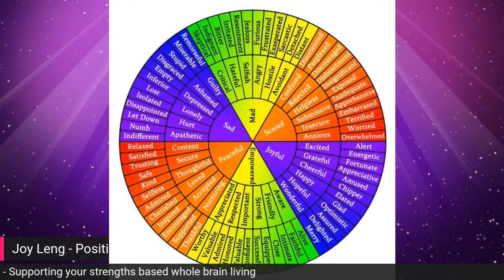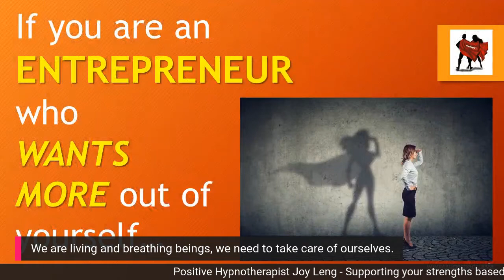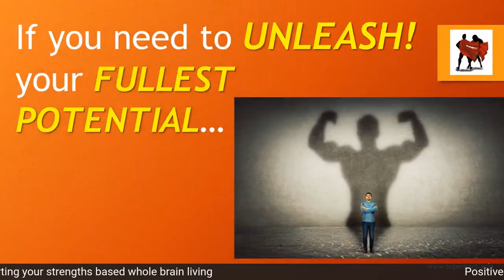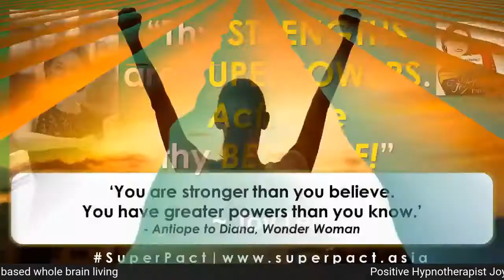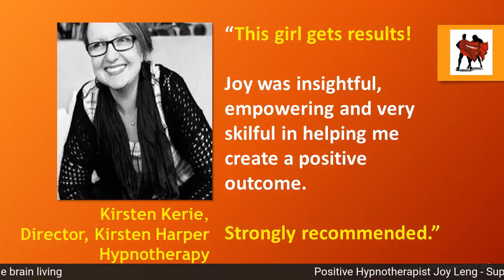Self Care in Uncertain Times w Edie Summers | Whole Brain and Healing | Self-care Friday w Joy Leng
Chronic fatigue is on the rise and learn from Edie as she shares how she manages it during her personal uncertain times many years ago.

WHOLE BRAIN & HEALING with JOY LENG

Our brain is the wellspring of our feelings, behaviors, experiences as well as the repository of memory and self-awareness.

Besides developing your prevalent and character strengths, learning how to tap on all the potential of your brain unleashes your best and strongest self.

Therapy can support us in feeling whole again to make unleashing our strengths into the world more compelling.

Join in our conversations with experts in WholeBrain & Healing with Joy show.

Joy Leng is a positive hypnotherapist empowering people to celebrate strengths-based whole brain living, using positivepsychology tools and hypnotherapy.

She is trained in various therapeutic, energy and whole brain modalities such as
~ Hypnotherapy
~ Cognitive Behavior Therapy (CBT),
~ Solution Focused Therapy (SFBT),
~ Rapid Transformational Therapy (RTT)
~ Choice Theory Reality Therapy (CTRT)
~ Psych K
~ Emotion Code
~ Aroma Freedom Technique (AFT)
~ Emotional Freedom Technique (EFT)
~ Narrative Therapy
~ Warrior Goddess Training (WGT)
~ SheDance
~ Reiki
~ Alpha Method

Let's BeWell and BeStrong together. 🙂

Grab Joy's free report on how to be your STRONGEST Self during the pandemic and also get access to Joy's fortnight newsletter.